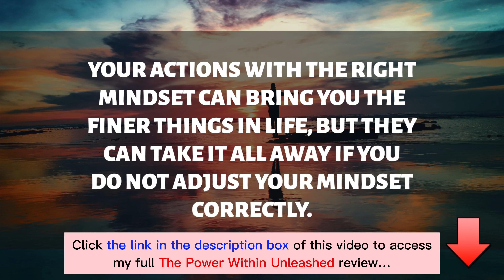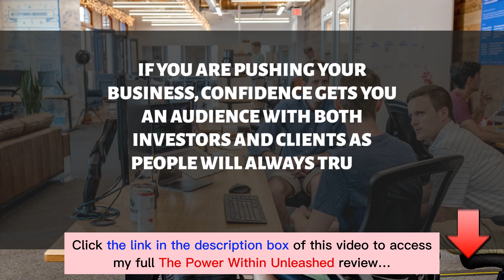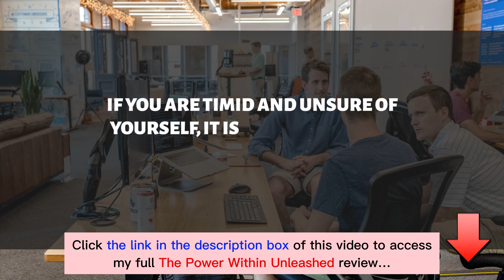The Power Within Unleashed review with App Demo: Is this what you are searching for?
👉 And here are the exclusive bonuses for you if you purchase The Power Within Unleashed through my channel
What is The Power Within Unleashed?
The Power Within Unleashed is 336 done-for-you short value-oriented rebrandable videos with a complete ready-to-go training center that will sell to your list like a ninja... all while your audience gets impactful short video content that nobody else is willing to do!
For all details, please click the link above to check my full The Power Within Unleashed review.
Thanks again!